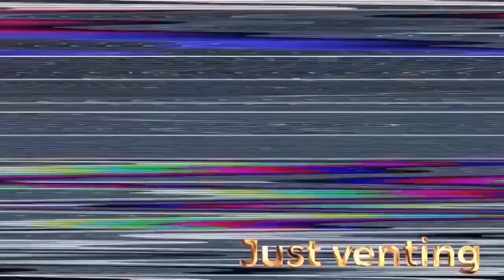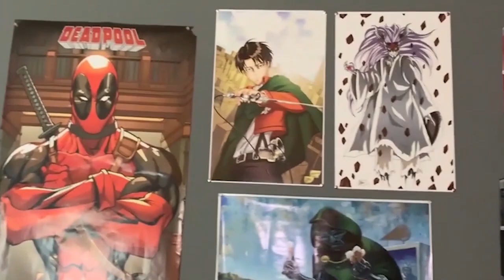Ariana Grande ft. Nicki Minaj - Side To Side (Official Video) Reaction!!!